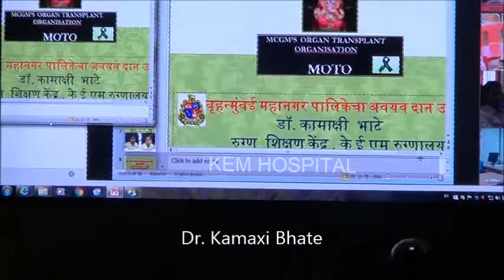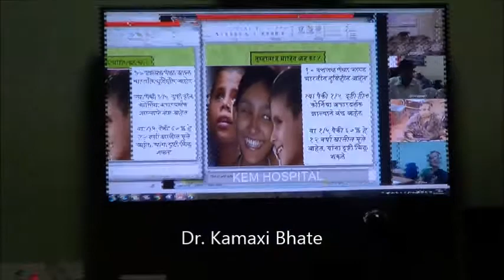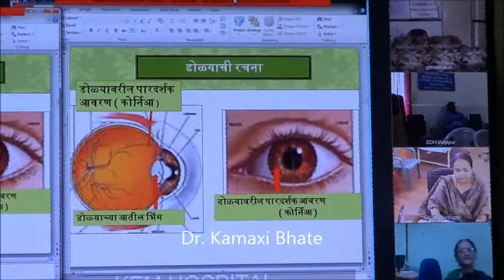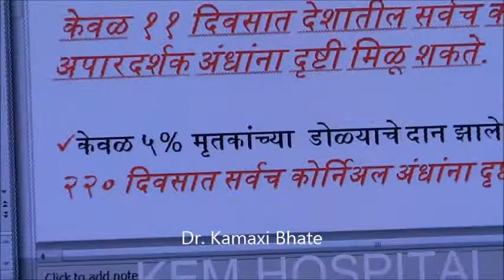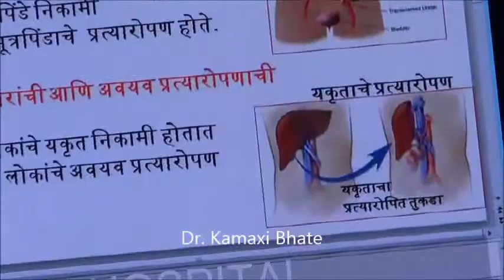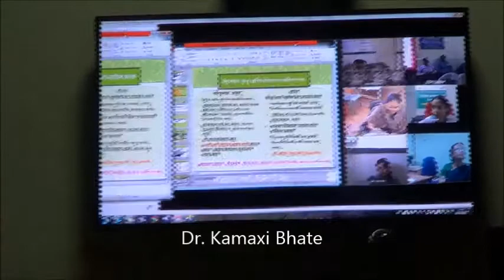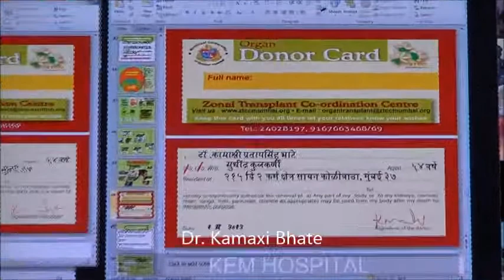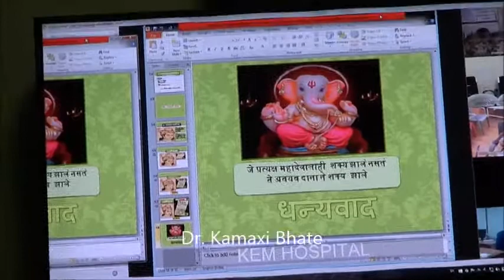ORGAN DONATION ( LIVE LECTURE THROUGH TELEMEDICINE)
DR.BHATE  AT KEM HOSP. TELEMEDICINE CENTER